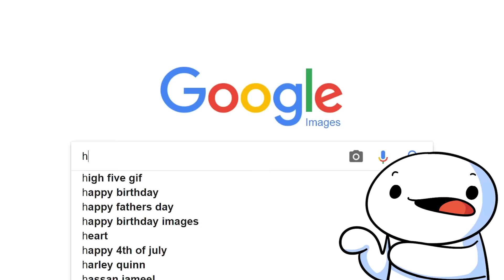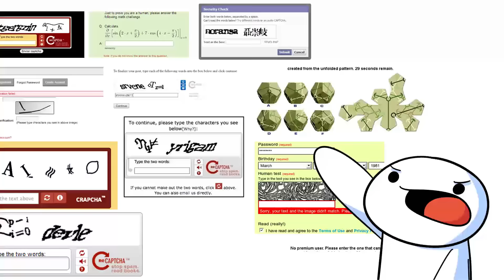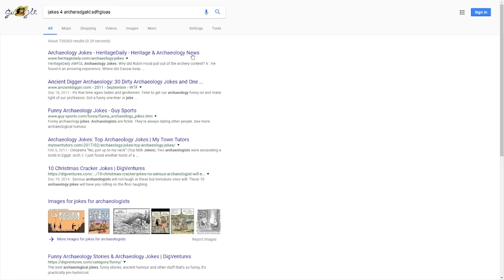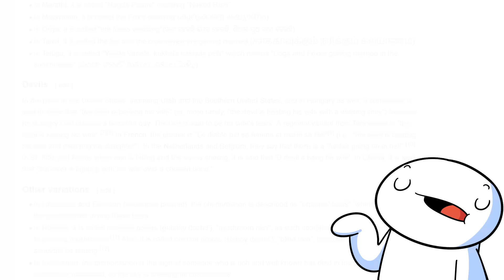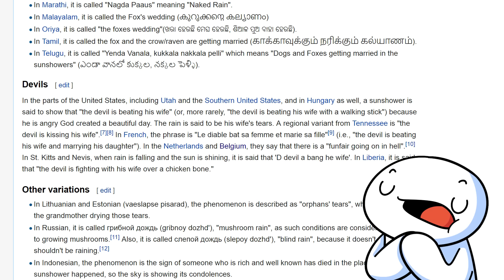My Random Thoughts (James Edition)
Random = Funny (?) lol XD rofl roflcopter lmao (dabs) Sorry I don't know what to put here

Dont ask why there was a blank frame at 00:14 it was premiere's fault.